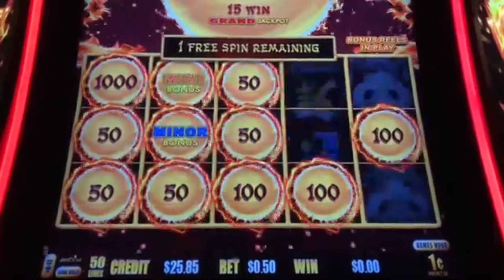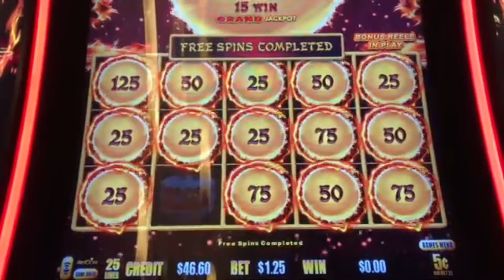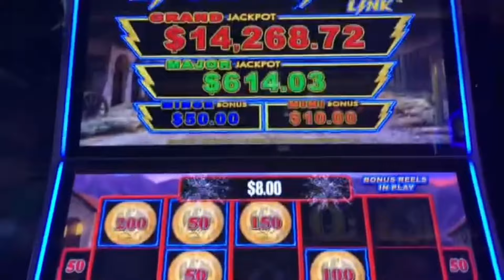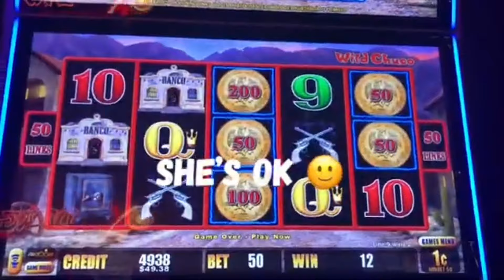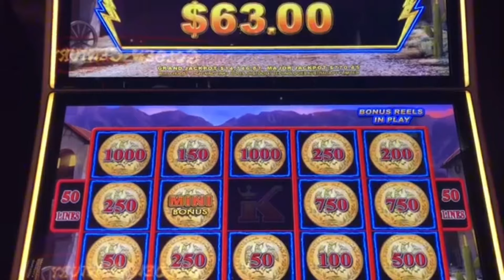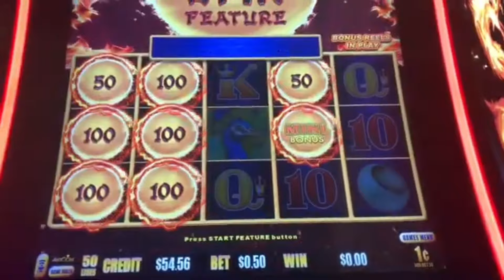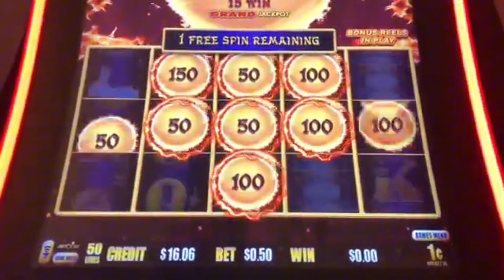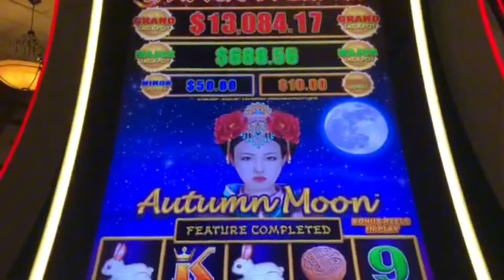::: Mostly $.50 Bets ::: Dragon Link + Lightning Link Slot Machine Casino Bonus Sessions 🐉⚡️🧷🎰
Dragon Link + Lightning Link Slot Machine Casino Bonus Sessions 🐲⚡️🧷🎰| RP